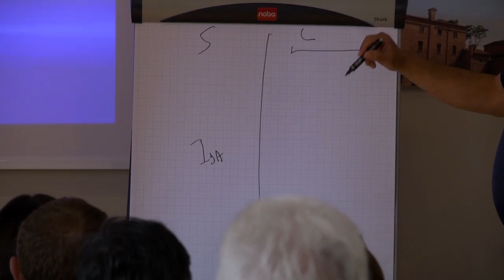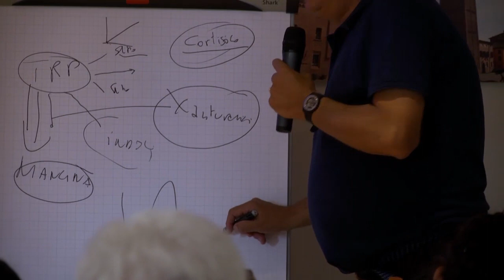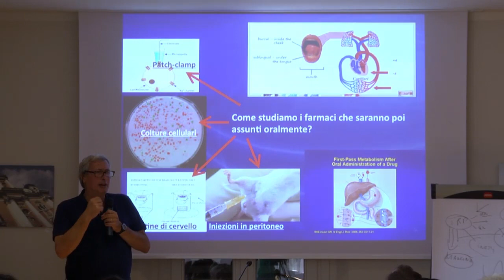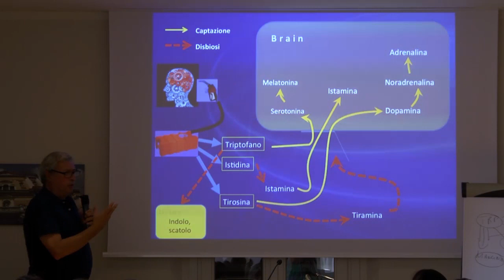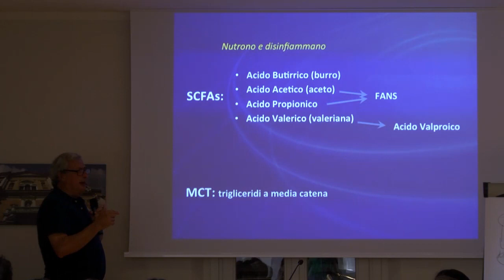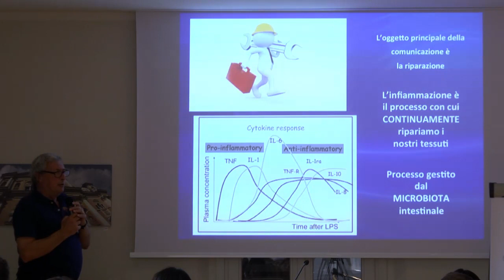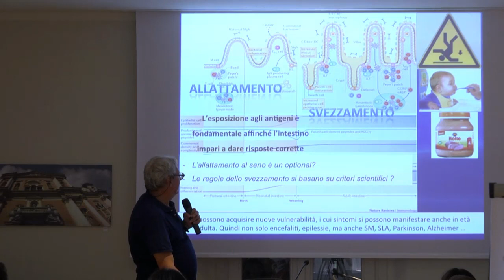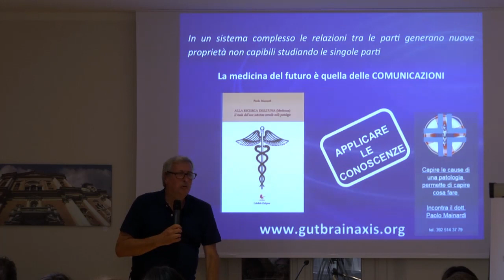02 Paolo Mainardi Una Medicina 25 09 2016